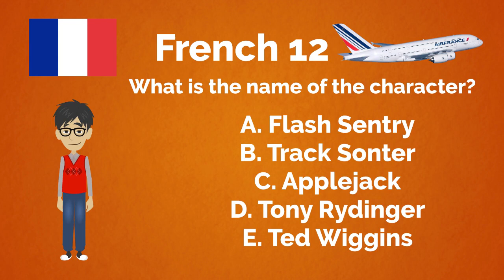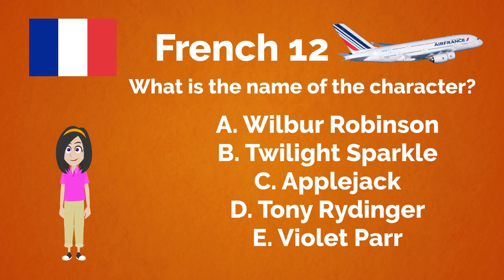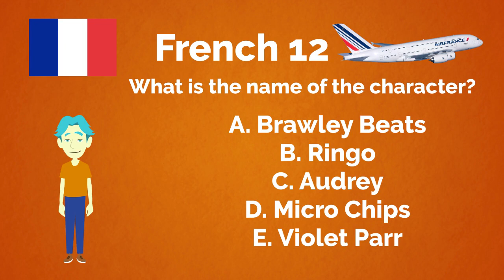Guess the character 2